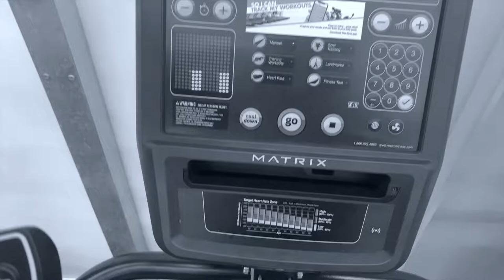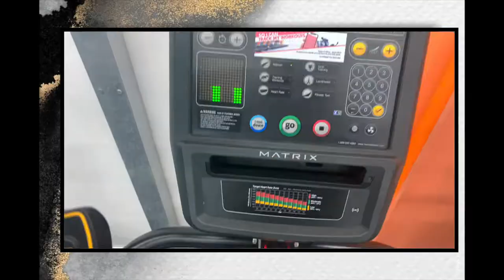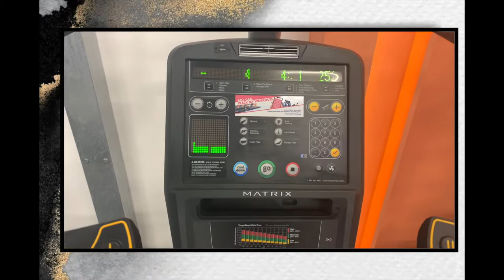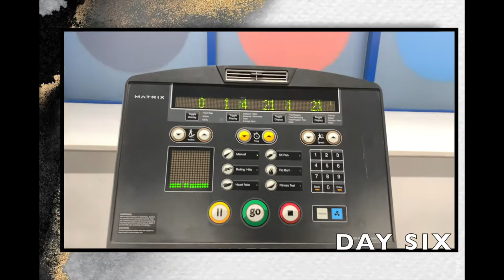WORKOUT EVERYDAY FOR A WEEK | Patricia Bento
Hey Love ♡

In this video I'm working out everyday for a week, the only day I missed was Saturday I worked out 6 days straight. Great Results!!!

Age: 24
Height: 5ft3
Camera: IPHONE XS MAX
Editor: iMovie